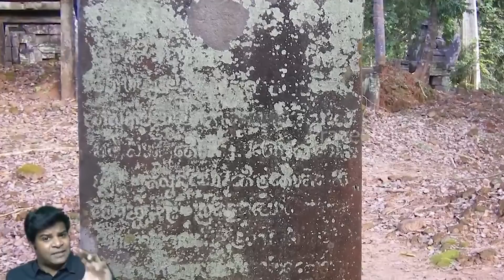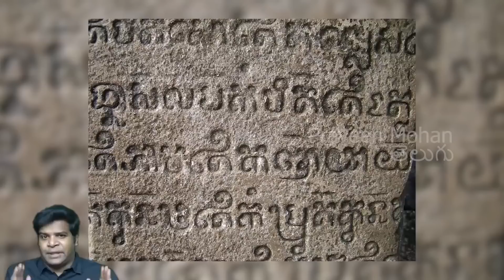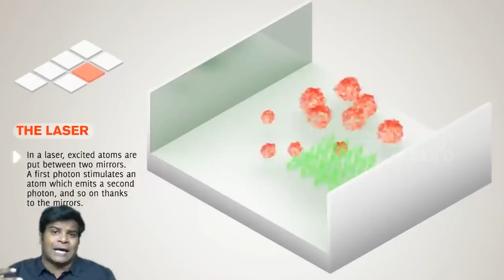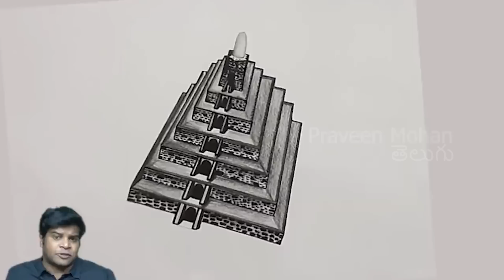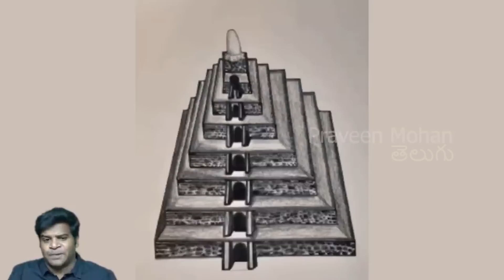ఏంటి..12 గంటల్లోనా? ఇది నిజమేనా! కంబోడియాలో అద్భుతాన్ని సృష్టించిన భారతీయులు!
హే గైస్, ఈ పిరమిడ్‌లో ఒక పెద్ద రహస్యం దాగి ఉంది, ఇది కంబోడియాలో “కో కెర్” అని పిలువబడే ఒక హిందూ దేవాలయం, archeologists and historians లు ఇందులో ఉన్న ఈ రహస్యంతో పూర్తిగా పిచ్చెక్కిపోతున్నారు. ఇది చాలా పెద్ద పిరమిడ్ కదా? కానీ ఈ పిరమిడ్ ని కట్టడానికి ఎంత time పట్టుంటుందో ఊహించండి? కొన్ని సంవత్సరాలు? కొన్ని నెలలు? లేదు, ఈ పిరమిడ్ ని కేవలం పన్నెండు గంటలలోపు కట్టారు, అవును, దీన్ని రాత్రికి రాత్రే కట్టి ముగించేశారు, సూర్యుడు అస్తమయిన తర్వాత దీనిని కత్తిడం start చేసి మరుసటి రోజు, సూర్యోదయం సమయానికి పిరమిడ్ ని పూర్తిగా కట్టి ముగించేసారంట. ఇది ఆశ్చర్యం అనిపిస్తుందని నాకు తెలుసు, కాని ఇది ఇక్కడున్న స్థానికులు చెప్పిన కథ మాత్రమే కాదు, మనకు ఇది నిజం అని నిరూపించడానికి ఆధారం ఇంకా దీనికి archeological evidenceలు కూడా ఉన్నాయి. కో కెర్ ప్రాంతంలో, archeologistsలు ఒక రాతి శాసనాన్ని కనిపెట్టారు, ఇందులో ఈ పిరమిడ్ ని కట్టిన తేదిని మాత్రమే కాకుండా , దీనిపైభాగంలో ప్రధాన లింగాన్ని ప్రతిష్టించి మొదట పూజలు చేసిన సమయం కూడా ఖఛ్చితంగా తెలిపారు.

ఈ లింగం డిసెంబర్ 12, 921 A.D లో ప్రతిష్టించబడిందని ఇంకా ఆచార కర్మ యొక్క సమయాన్ని 8.47 గంటలకు నమోదు చేశారని శాసనం స్పష్టంగా చెప్తుంది. Of course, ఈ శాసనంలో పురాతన హిందూ క్యాలెండర్లో తేదుల ప్రకారం చెక్కారు. కానీ ఈ తేదీ experts అందరిని పూర్తిగా మతిపోయేలా చేసింది, ఎందుకో  మీకు తెలుసా? ఎందుకంటే ఈ తేదీకి కొద్ది రోజుల ముందు, ఈ పిరమిడ్‌ను నిర్మించిన రాజు ఈ ప్రాంతానికి వచ్చాడు. ఈ పిరమిడ్‌ను నాల్గవ జయవర్మన్ అనే రాజు నిర్మించాడని experts అందరూ ఒప్పుకుంటున్నారు. ఈ నాల్గవ జయవర్మన్ కు ఇక్కడ నుండి అరవై మైళ్ళ దూరంలో వున్న, అంగ్కోర్వాట్ సిటీలో ఉండే ఈయన బంధువులతో అధికార వివాదాలు ఉన్నాయి. అందుకు, అతను మహిళలలు ఇంకా పిల్లలుతో ఇంకా పదివేల కంటే తక్కువ మంది సైనికులతో సహా ఈ అడవికి రావలిసి వచ్చింది. అతను ఈ పిరమిడ్‌ని కట్టి కొద్ది రోజులకు ముందే, ఆయన తన ప్రాణాలను కాపాడుకోవడానికి ఇక్కడికి పారిపోయి వచ్చాడు.

ఈ పిరమిడ్ సైజును చూడండి, ఇది చాలా పెద్దగా ఉంది, ఇది రెండు వందలు  అడుగుల పొడవు, రెండు వందలు అడుగుల వెడల్పు ఉంటుంది, ఇది సుమారు వంద అడుగుల ఎత్తుతో ఉంది, అయితే ఈ పిరమిడ్ ను కట్టడానికి ఎన్ని రాళ్లు అవసరమైయుంటుందని కొంచం ఆలోచించండి. ప్రతి బ్లాక్ బరువు పౌండ్లు లేదా కిలోగ్రాములలో కూడా లేదు, ఒక్కొక్కటి టన్నుల బరువు ఉంటుంది, ప్రతి బ్లాక్ను జరపాలంటే చాలా మంది అవసరం, అప్పుడే వీటిని జరపగలం. ఇక్కడ ఇన్ని వేల కొలది రాతి బ్లాక్ లను ఎలా ఉంచుంటారు? మరీ ముఖ్యంగా, వాళ్ళు ఈ బ్లాకులను ఇంత పైఎత్తుకు ఎలా ఎత్తారు? expertల అభిప్రాయం ప్రకారం, వాళ్ళు కచ్చితంగా ర్యాంప్‌లను తయారుచేసి, అంటే  నడవడానికి వాలులాగా ఒక దారిని తయారుచేసి, చాలా ఏనుగులను పెట్టి వాటిని బాగా train చేసి తర్వాత వీటికి ఈ బ్లాక్ లను తగిలించి పైకి తరలించుంటారని చెప్తున్నారు.

ఇవి చేయడానికి చాలా సంవత్సరాలు పడుతుంది, బాగా గుర్తుంచుకోండి గైస్, ఈ ప్రదేశం పదకొండు వందల సంవత్సరాలకు ముందు అప్పుడు ఇంకా దట్టమైన లాగా అడవి ఉండేది, అప్పుడు వాళ్ళు మొదట ఈ అడవిని clean చేసుంటారు. తన ప్రాణాలను కాపాడుకోవడానికి పారిపోయి వచ్చిన నాల్గొవ జయవర్మన్, కేవలం పదివేల మంది కంటే తక్కువ మందితోనే ఇక్కడ వచ్చాడు, వాళ్లలో ఎక్కువ మంది మహిళలు, పిల్లలు, వీళ్ళందరూ చేరి కేవలం పన్నెండు గంటల్లో ఈ పిరమిడ్ ని కట్టుంటారా?  ఒకవేళ వాళ్ళు machineలను ఉపయోగించి కట్టిన కూడా, దీన్ని కట్టడానికి ఎంత పవర్ అవసరమైయుంటుందని ఊహించుకోండి. ఇప్పట్లో మనం ఉపయోగించే modern high tech mechinesను use చేసిన కూడా ఒక్క రాత్రిలో ఈ పిరమిడ్‌ను నిర్మించలేము. ఇది సాధ్యం కానీ పని. అయితే, ఇది ఎలా జరిగింది?

ఈ పిరమిడ్ ని రాత్రికి రాత్రే కట్టడానికి నాల్గొవ జయవర్మన్ కు ఒక architect సమయం కావలసివచ్చింది, అతను ఈ పూర్తి పిరమిడ్ ను వజ్రా అనే సాధనాన్ని ఉపయోగించి కట్టారు. ఈ సాధనం ఒక హైటెక్ ఎనర్జీ పరికరం, ఇది సుమారు వంద కోట్ల joules కంటే అధికమైన energy ని ఉత్పత్తి చేయగలదు, energy ని మనం joules తోనే calculate చేస్తాము. ఈ వజ్రా సాధనం పురాతన శక్తీ పరికరం అని చెప్పవచ్చు, దీన్ని ప్రాచీన గ్రంథాలలో వివరించడమే కాదు, గుడి శిల్పాలలో కూడా ఈ పరికరాన్ని చెక్కారు, అంతెందుకు ఇప్పటికి కూడా దీని పాత మెటల్ మోడల్స్ ఉన్నాయి. ఇప్పుడు నేను ఎందుకు వంద కోట్ల joules అని చెప్పానంటే, ఎందుకంటే ఈ పరికరం మెరుపు కంటే ఎక్కువ శక్తిని ఉత్పత్తి చేస్తుందని పురాతన గ్రంథాలలో స్పష్టంగా వివరించారు.ఇలాంటి ఒక పెద్ద పిరమిడ్ ని ఒకే రాత్రికి రాత్రే కట్టడం అనేది అసాధ్యం. ఇప్పుడు ఈ వజ్రా అంటే ఏంటిది? I mean ఇది ఎలాంటి పరికరం?

 వజ్రా అనే పదానికి సంస్కృతంలో డైమండ్ అని కూడా అర్ధం, ఇంకా ఈ వజ్రా పరికరాన్ని చాలా ప్రత్యేకమైన ఒక పెద్ద diamond piece తో తయారుచేసారు, అది మాత్రమే కాదు బంగారం, వెండి లేదా రాగితో చేసిన ఒక complicated device ఈ వజ్రా పరికరం. నేటికీ కూడా, టిబెట్ లో ప్రాచీన వజ్రా యొక్క మోడల్ ని ఇంకా భద్రపరుస్తున్నారు.  Of course, ఇదంతా వింటుంటే అర్ధమే లేని ఒక కట్టు కథలాగా అనిపిస్తుంది, కానీ మీరు అదంతా దీన్ని చూసేవరకే, ఇదేంటని అడుగుతున్నారా? లండన్ లో ఉన్న Nanotechnology centerలో Maser technologyని డెవలప్ చేసిన దాన్ని చూస్తే ఇవన్నీ కట్టు కథని చెప్పరు.